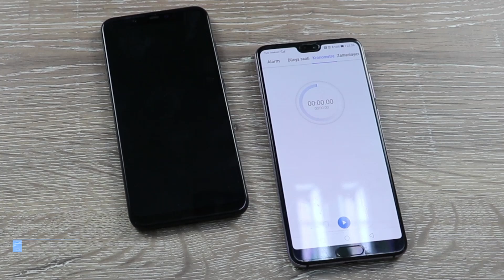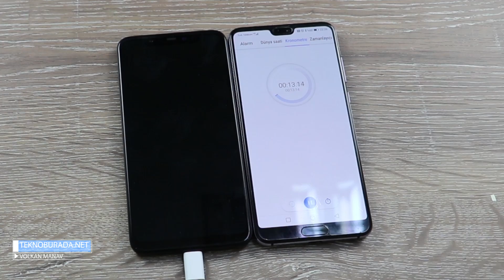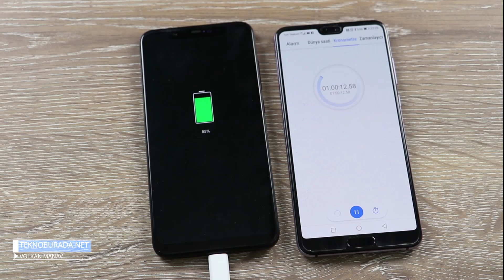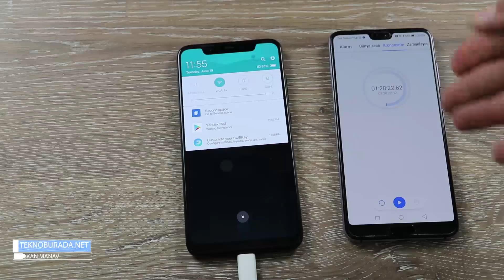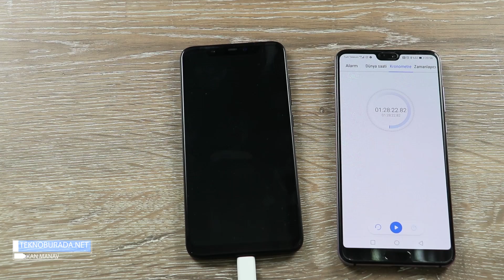Xiaomi Mi 8 hızlı şarj özelliği ne kadar hızlı?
Xiaomi Mi 8 Quick Charge 4.0+ desteği ile 3400 mAh gücündeki pilini ne kadar sürede şarj edecek? Gelin birlikte test edelim...